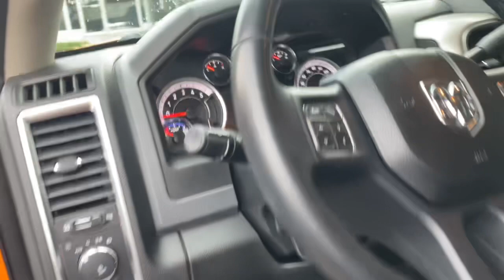P5773- 2018 Ram 2500 Prospector XL Tray Bed!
Rare PXL tray bed by AEV  only 17K miles!